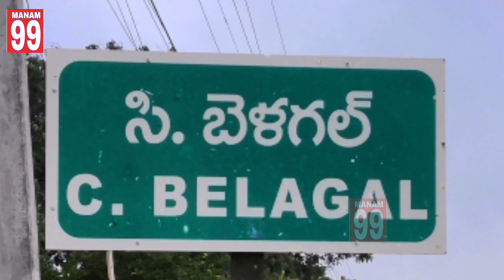TVS XL100 అపహరణ కథ సుఖాంతం. |C.BELAGAL |MANAM99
కెనరాభ్యాంక్ ముందు ఆపిన TVS XL100 అపహరణ కథ ఏమైంది. |C.BELAGAL |MANAM99